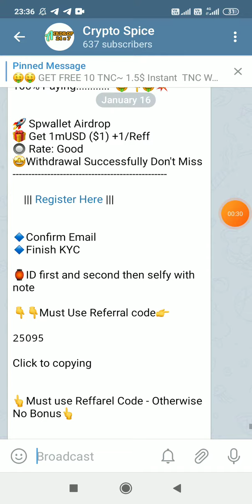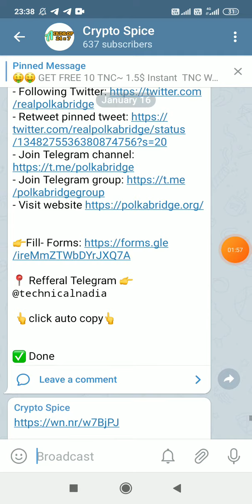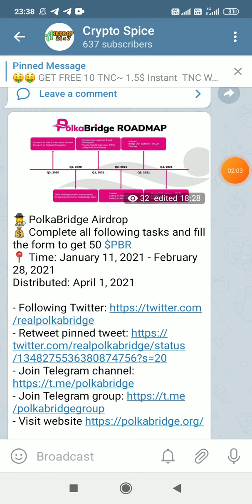Instant 1$ Free SP Wallet Airdrop || 2 Big New Airdrop.